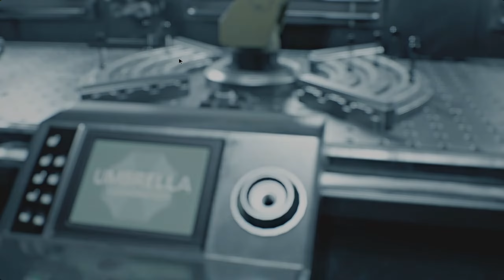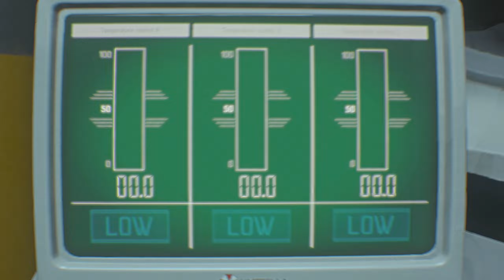Detonado Resident Evil 3 Remake Modo INFERNO Sem itens da loja #9 - Em busca da vacina no NEST 2?!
Fala galera, blz, aqui é o Murilo. E desta vez, lhes trago mais um novo detonado aqui no canal. O game escolhido é o Resident Evil 3 "remake" de 2020. Game que eu já joguei em live na época de lançamento aqui no canal e eu prometi que em breve após aquela data, que eu iria trazer um detonado dele.
Pois aqui estou, com um detonado deste game na dificuldade mais alta do jogo, escolhida pelos inscritos, que é o modo inferno.
O modo inferno é o modo de dificuldade mais difícil do game. Suas características em relação aos outros modos são, munição muito escassa, pouca munição criada, hp dos inimigos muito alto, danos quase únicos pra matar o player, salvamentos apenas pela maquina de escrever sem checkpoints e o itens trocados de lugar.
Geralmente quem joga no modo inferno, usa os itens da loja, como por exemplo, as moedas e as armas especiais pra facilitar o game. Mas eu não, eu não vou usar nenhum item da loja, isso vai fazer o desafio ficar mais insano ainda, então podem esperar muita rage aqui nesta série.
Vou tentar pegar todos os Mr. Charlie do game, ou apenas mostrar, são 20 deles espalhados. Dito tudo isso, eu espero que gostem desta série e vamos lá, bora acompanhar!

História do game: Fonte Wikipédia
Resident Evil 3 é um jogo eletrônico de survival horror desenvolvido e publicado pela Capcom. É uma recriação de Resident Evil 3: Nemesis, lançado em 1999, e o enredo segue Jill Valentine tentando escapar de um apocalipse zumbi enquanto é caçada por um ser biologicamente inteligente conhecido como Nemesis. Foi lançado em 3 de abril de 2020 para Microsoft Windows, PlayStation 4 e Xbox One. Também possui um modo multijogador on-line, conhecido como Resident Evil: Resistance.

A história se passa em setembro de 1998, durante os eventos de Resident Evil 2. Os jogadores controlam a ex-oficial da S.T.A.R.S, Jill Valentine, enquanto ela tenta escapar de Raccoon City durante um apocalipse zumbi causado por um surto de T-Virus. Jill é caçada por um ser biologicamente inteligente conhecido como Nemesis, que tenta matar ela e todos os demais membros da S.T.A.R.S.

Game: Resident Evil 3 (2020)
Lançamento e Plataformas: 3 de Abril de 2020 para PC, PS4 e Xbox One
Desenvolvido e Produzido pela: Capcom
Estou jogando no: PC com o preset "Recomendado" no menu
MEU PC
Processador: AMD Ryzen 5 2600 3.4Ghz
Placa Mãe: Asus A320M-K/BR
Memória Ram: 16GB (2x8) DDR4 3200Mhz Corsair Vengeance LPX CL16
Placa de Vídeo: Gtx 1060 3GB Gigabyte
HD: Western Digital 1TB 7200Rpm
SSD: Kingston A400 240GB
CD/DVD Driver Asus padrão
Fonte: Corsair CX650 650W 80 Plus Bronze
Gabinete: Aerocool Aero 500 Preto
Mouse e Teclado: Combo Logitech MK120
Monitor: Asus VX248H 24polegadas Full HD 60HZ 1MS
Headset: REDRAGON ZEUS H510
Sistema Operacional: Windows 10 PRO 1909 64 bit